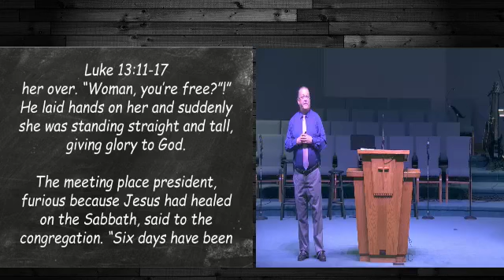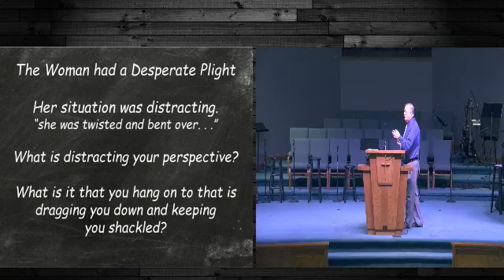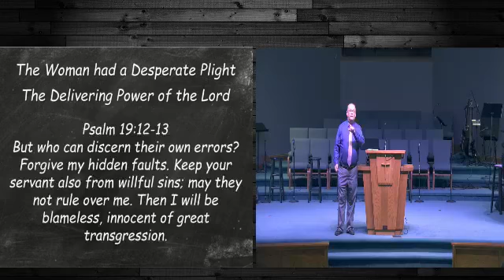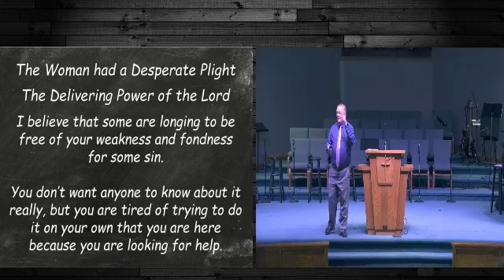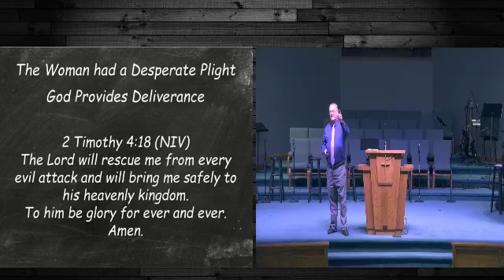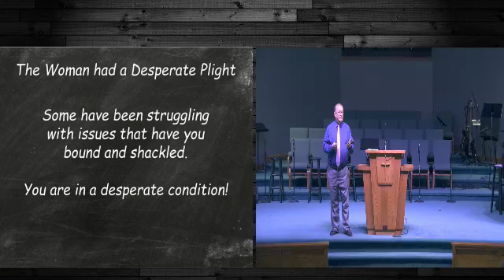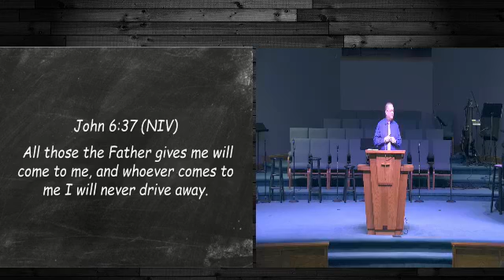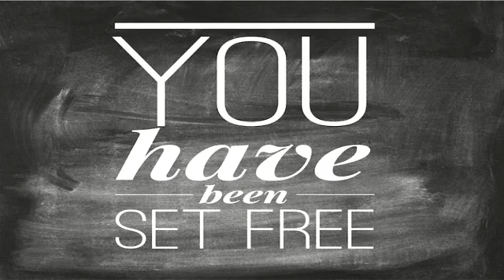May 22, 2022--Sunday AM PART 2 with Pastor Randy Ledsome. "You Have Been Set Free."